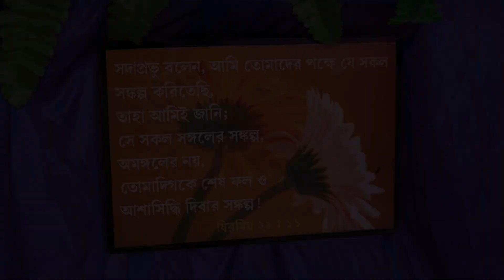Christian Haldi Ceremony | Mehendi Ceremony | Bengali Christian Marriage | Remedios Fernandes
This video is all about the mehendi and Haldi celebrations of our marriage ceremony.
The Mehendi ceremony was conducted on 6th January, 2022 followed by the Haldi Ceremony on 7th January, 2022. The marriage ceremony was held on 8th January, 2022.
The Haldi ceremony was celebrated in both the houses but mehendi ceremony was held only at Ahana's house.
The event of Haldi ceremony was conducted under the guidance of Revd. Dn. John Peter Makhal of St. Peters Church (CNI), Baruipur.

The Marriage ceremony was conducted by The Bishop Of Calcutta and The Diocessan episcopal Commisary For Diocese Of Barrackpore Rt. Revd. Dr Paritosh Canning, assited by Presbyter in Charge Revd Subrata Chakraborty, Revd Dn John Peter Makhal, Revd Miron Mondal, Revd Tridib Gayen, Revd Amrita Lal Nath, Revd Dr Surojit Sircar and Pastor Nirmal Naskar.

The Marriage was solemnized on 08/01/2022 in the presence of guests and family members.
This is just a teaser and the main video shall be released later.